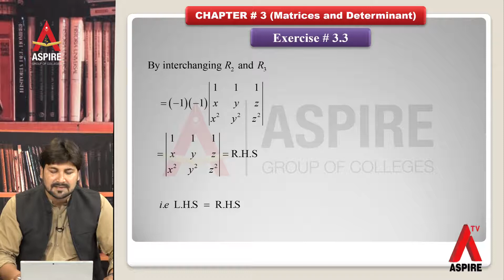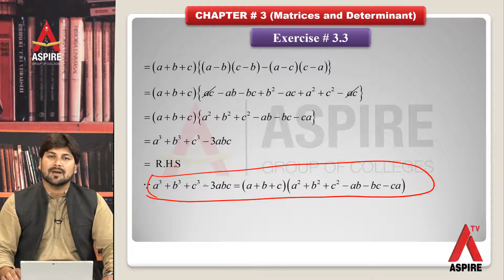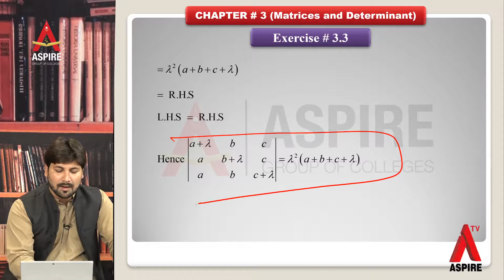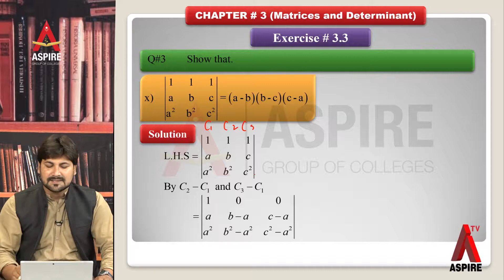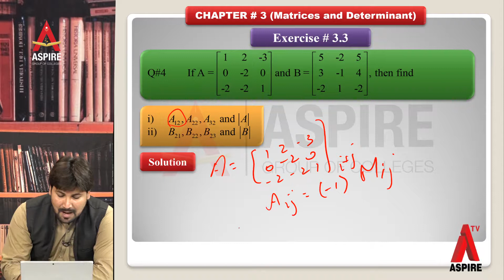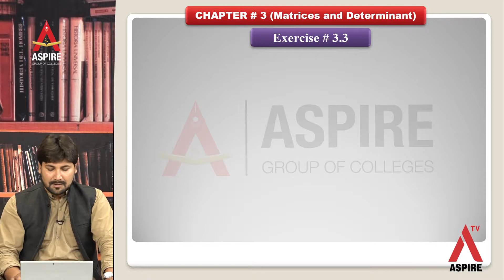Lecture 31 Math Exercise 3.3